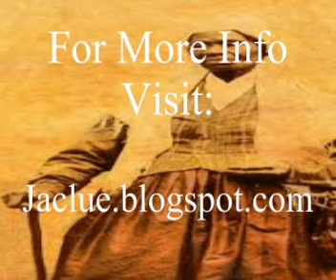WHITE MAJORITY LIVING IN A PASTIME PARADISE!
Stevie Wonder Pastime Paradise. THEY REFUSED TO LOVE THEIR NEIGHBORING BLACKS IN THE CONSITUTION, AND INSTEAD TRAMPLED THEM, TO EARLY DEATHS, GHETTOS, AND JAILS, WHILE STEALING THEIR WEALTH AND PRETENDING CHARITY TO FOREIGN COUNTRIES, AT THE EXPENSE OF BLACK GENOCIDAL CONDITIONS IN AMERICA. AND THEY THINK JESUS WILL KNOW THEM. LMAO.
READ ON THE BIBLICAL VERSES.
Matthew 25:31-46

FINAL JUDGEMENT!
31 "When the Son of Man comes in his glory, and all the angels with him, then he will sit on his glorious throne. 32 Before him will be gathered all the nations, and he will separate people one from another as a shepherd separates the sheep from the goats. 33 And he will place the sheep on his right, but the goats on the left. 34 Then the King will say to those on his right, 'Come, you who are blessed by my Father, inherit the kingdom prepared for you from the foundation of the world. 35 For I was hungry and you gave me food, I was thirsty and you gave me drink, I was a stranger and you welcomed me, 36 I was naked and you clothed me, I was sick and you visited me, I was in prison and you came to me.' 37 Then the righteous will answer him, saying, 'Lord, when did we see you hungry and feed you, or thirsty and give you drink? 38 And when did we see you a stranger and welcome you, or naked and clothe you? 39 And when did we see you sick or in prison and visit you?' 40 And the King will answer them, 'Truly, I say to you, as you did it to one of the least of these my brothers,[a] you did it to me.'

41 "Then he will say to those on his left, 'Depart from me, you cursed, into the eternal fire prepared for the devil and his angels. 42 For I was hungry and you gave me no food, I was thirsty and you gave me no drink, 43 I was a stranger and you did not welcome me, naked and you did not clothe me, sick and in prison and you did not visit me.' 44 Then they also will answer, saying, 'Lord, when did we see you hungry or thirsty or a stranger or naked or sick or in prison, and did not minister to you?' 45 Then he will answer them, saying, 'Truly, I say to you, as you did not do it to one of the least of these, you did not do it to me.' 46 And these will go away into eternal punishment, but the righteous into eternal life."
Footnotes: